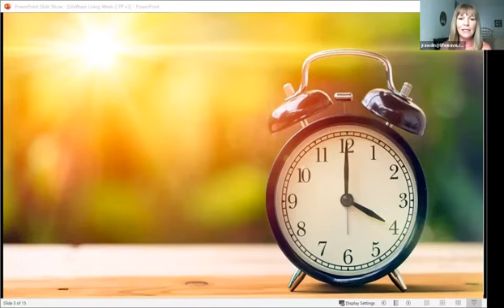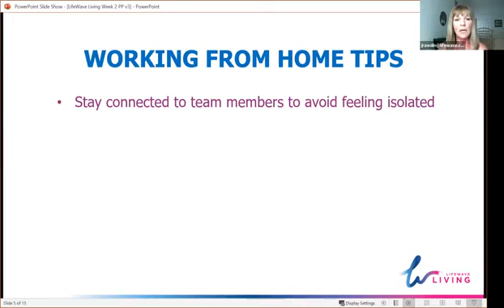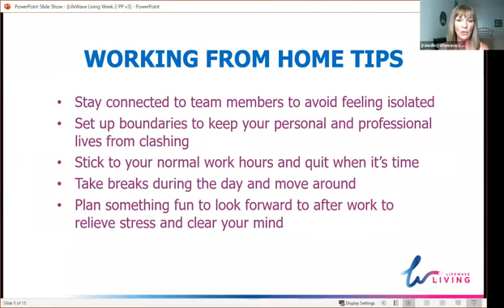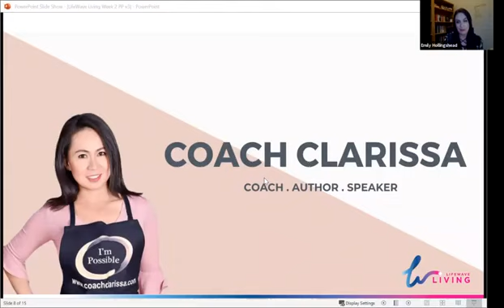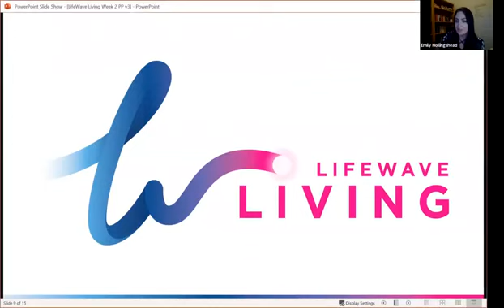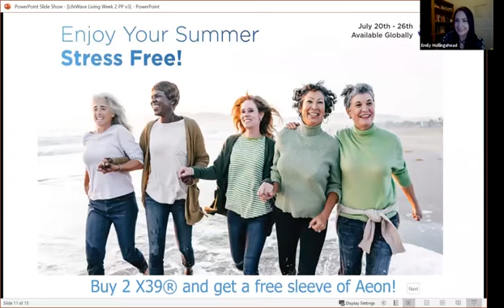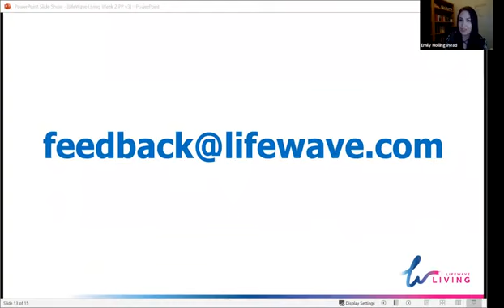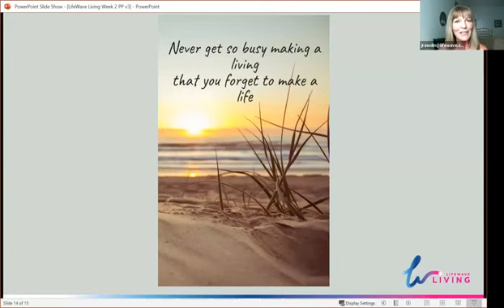LifeWave Living Week 2 Summertime Focus & Goal Setting July 22, 2020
Week 2 of LifeWave Living! LifeWave co-hosts Emily Hollingshead and Jeanne Rawdin offer a more relaxed, summer-lifestyle approach to keep you connected to the LifeWave family. They discuss prioritizing and goal setting for the summer to keep focus on your business and still enjoy your family and hobbies during this time of year. Distributor Marci Preble joins to talk about the balancing being a mom and entrepreneur and setting boundaries to help you accomplish the most important things on your list. Coach Clarissa, a certified Life Coach and also a LW distributor offers advice on structure, commitment and motivation during the summertime.

Guests: Marci Preble, Coach Clarissa

CTTO: Lifewave